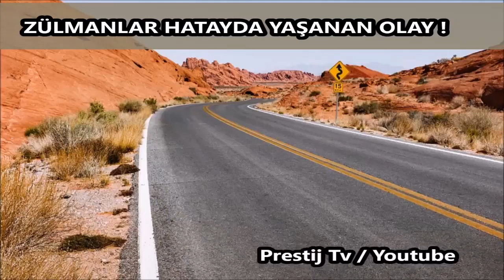Zülmanlar Hatayda Yaşanan Olay Yaşanmış Korku Hikayeleri